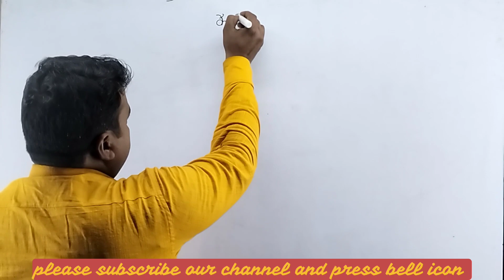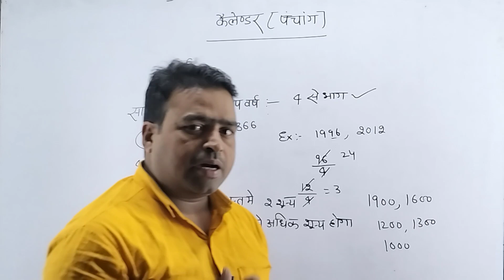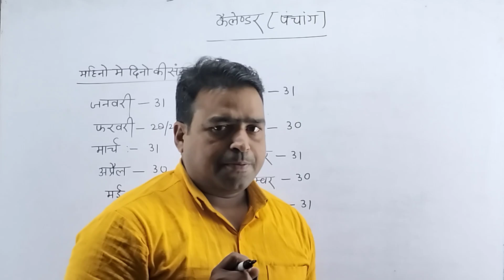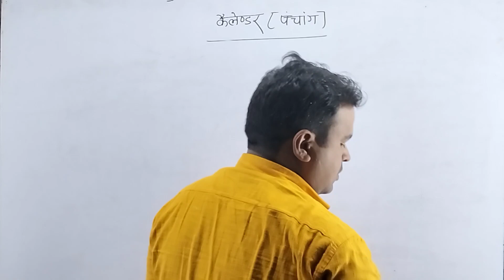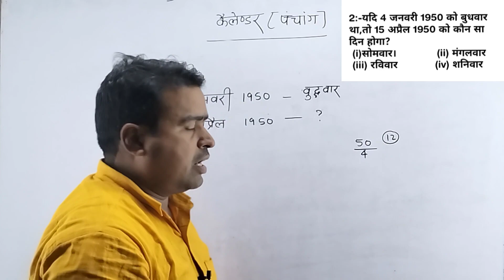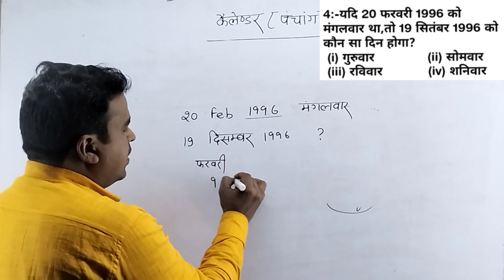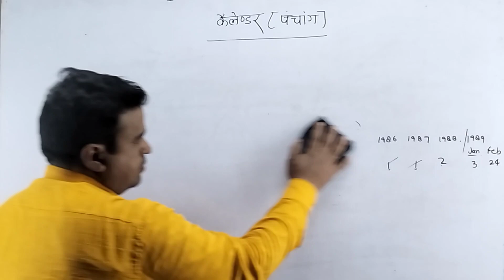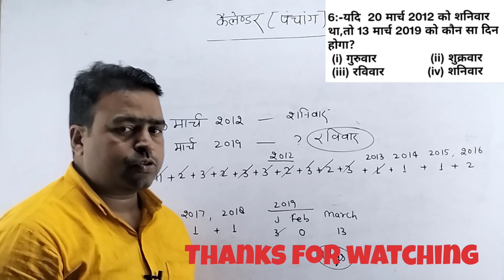Reasoning calendar/calendar reasoning short trick/calendar reasoning UPP/SSC GD/RRB ALP/bright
दोस्तों इस वीडियो में एक date और दिन के माध्यम से दूसरा date का दिन निकालने का तरीका बताया गया है